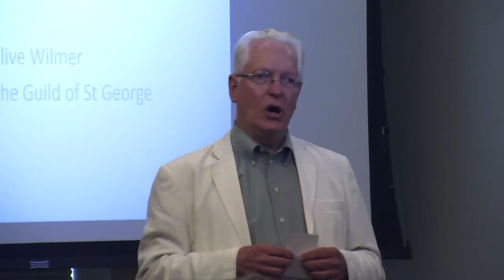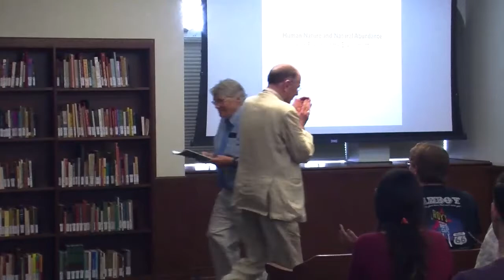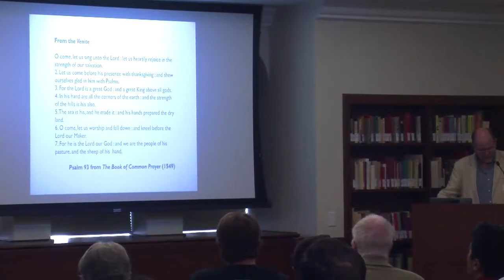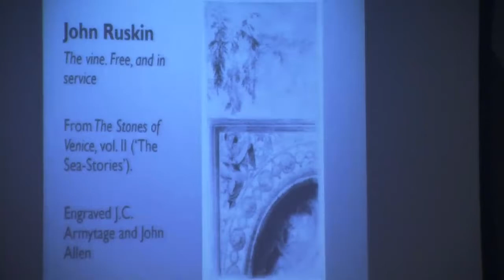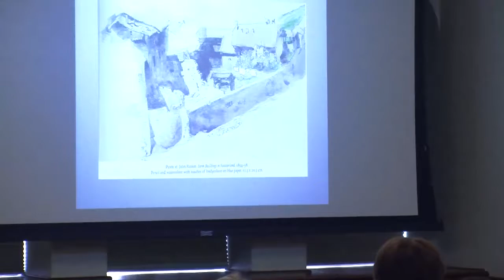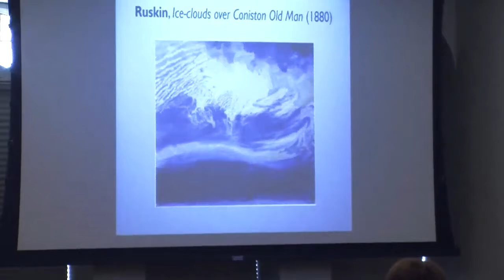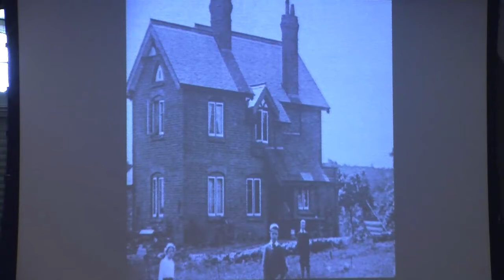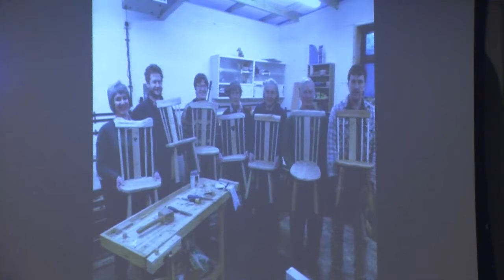09/02/2015 "Human Nature and Natural Abundance: John Ruskin and the Environment" by Clive Wilmer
This is a recording of a talk held in USC's Doheny Memorial Library on September 2, 2015, with poet and critic Clive Wilmer, Master of the Guild of St. George. This lecture was given by Clive Wilmer, emeritus fellow in English at Sidney Sussex college, Cambridge, to students at USC's Levan Institute for the Humanities and Ethics in September 2015. Wilmer was at that time (2015) the Master of the Guild of St. George, Ruskin's charity founded in the UK in the 1870s and still going strong under the new Master, Rachel Dickinson (since 2019). Wilmer also gave the Ruskin Lecture that year at the USC's Doheny Library, "Ruskin's Language: How a Victorian Prophet Uses Language," the text of which is published by the Ruskin Art Club and available to club members. John Ruskin, although know principally as an art and social critic also wrote in a prescient way about the effects of industrialization on the environment at the end of the 19th century. He called for a new holistic vision of human interaction with and responsibility for the natural world, an ecological vision which has much to say to us in the 21st century. Wilmer is introduced by Prof. Jim Spates, emeritus professor of sociology at Hobart and William Smith Colleges, Geneva, NY.